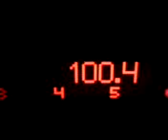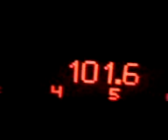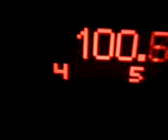RTS Beograd 2 Ovcar 101,6MHz received at Targoviste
RTS Beograd 2 Ovcar 101,6MHz received at Targoviste (437km)in a good tropo evening.  Here you have the same radio on 2 frequecyes: Tupijnica 100,4MHz and Ovcar (Vrncani) 101,6MHz.